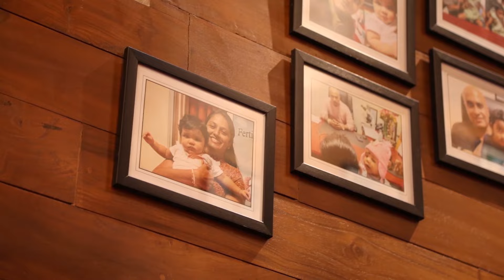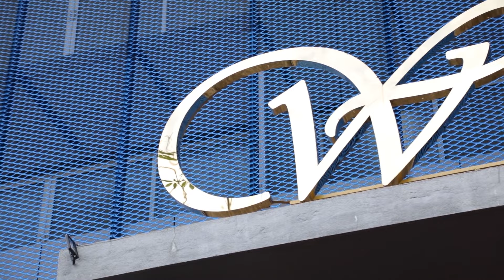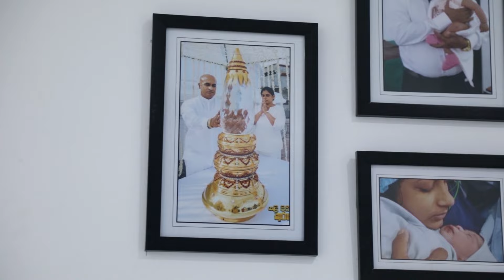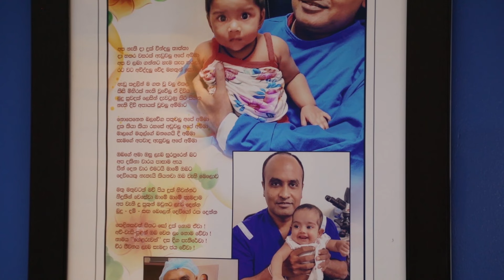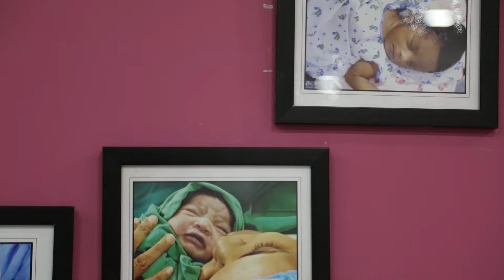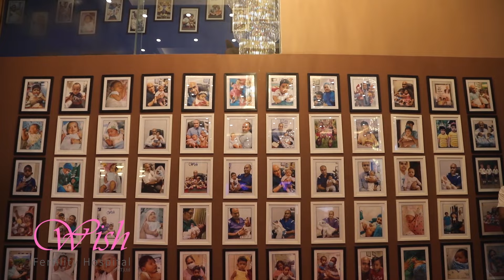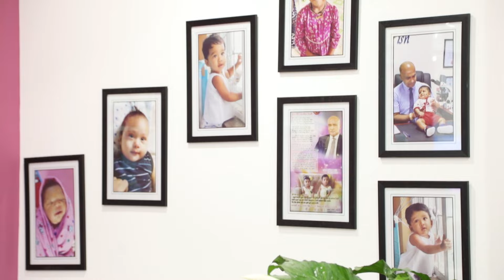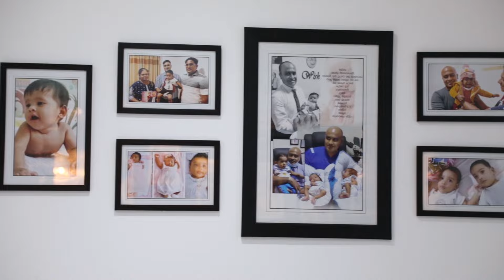IVF ICSI IMSI නළ දරු තාක්ෂණික ක්‍රම මගින් ඔබේ කිරිකැටි සිහිනය සඵල කරගමු.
IVF ICSI IMSI නල දරු තාක්ශනික ක්‍රම මගින් ඔබේ කිරිකැටි සිහිනය සඵල කරගමු.  || Let's make your baby dream come true through IVF ICSI IMSI techniques.

නළ දරු තාක්ෂණය සහ කළල වෛද්‍ය විශේෂඥ හෙළරුවන් පසන් කුමාර Dr. Helaruwan Pasan Kumara
No 30, Elhena Road, Maharagama